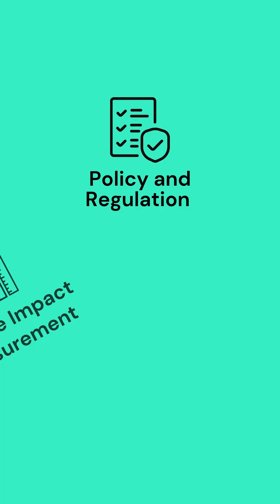Halcyon's Climate Vertical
Our Climate vertical empowers entrepreneurs across the United States and the globe creating solutions that address climate mitigation, adaptation, and resilience.